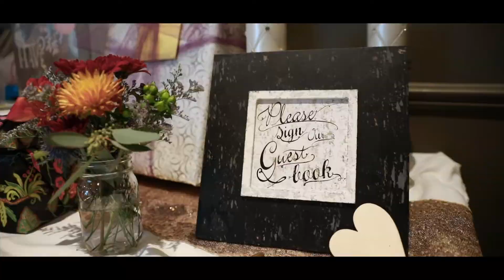OUR WEDDING VIDEO// ASHLEY & JOE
Ashley & Joe's wedding video